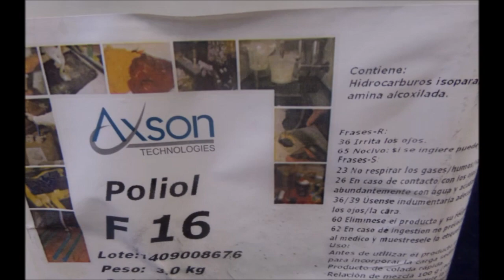Procesos de Casting Procesamiento de Polimeros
Proceso de Casting de mi materia de Procesamiento de Polímeros también llamado vaciado.